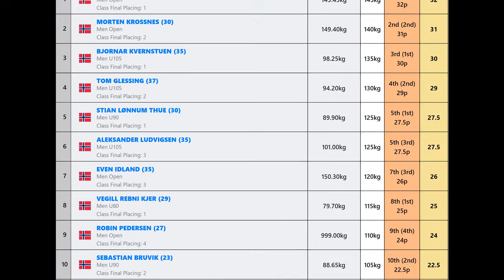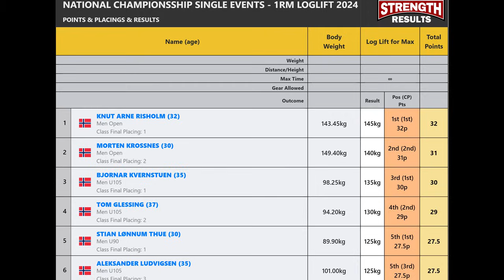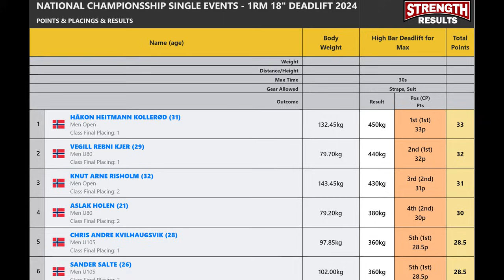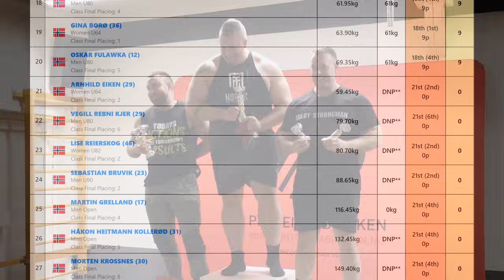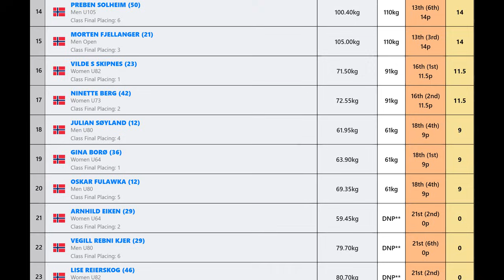NM I ENKELTØVELSER 2024 (STRONGMAN NM)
Årets først NM i enkeltøvelser arrangeres på Gymmen på Nerbø der det skal kåres Norgesmester i Stokkløft, Markløft 18 tommer og i Atlas Stein.  Det ble arrangert for alle vektklasser både damer og herre. Denne filmen viser herreklassene. Dameklassene kommer i neste film. Det blir satt flere Norgesrekorder! Bli kjent med de ulike utøverne gjennom flotte intervju og på løfteplattformen :)

Powerful Emotional Trailer - Epic Cinematic ✅ [NO COPYRIGHT BACKGROUND MUSIC] ✅